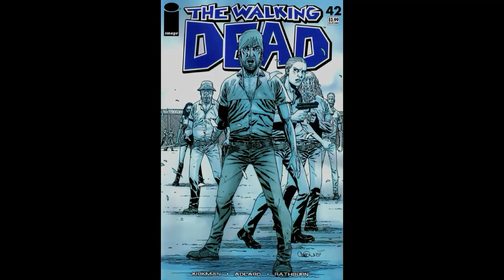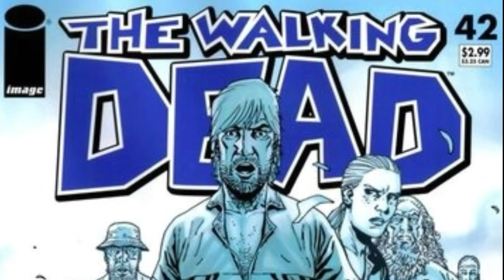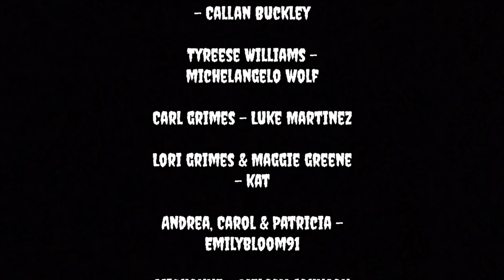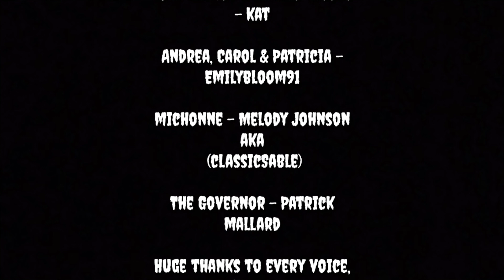The Walking Dead Issue #42 (Motion Comic)